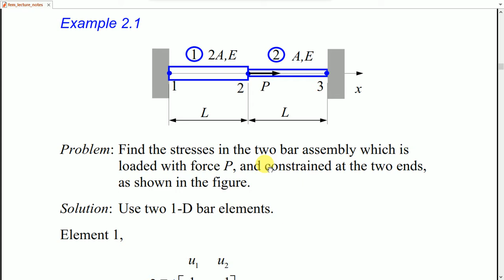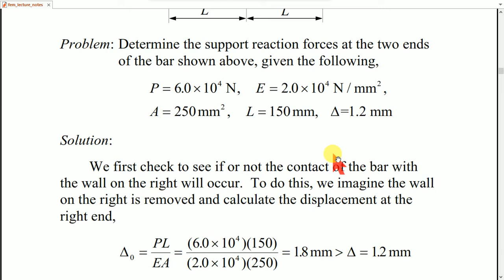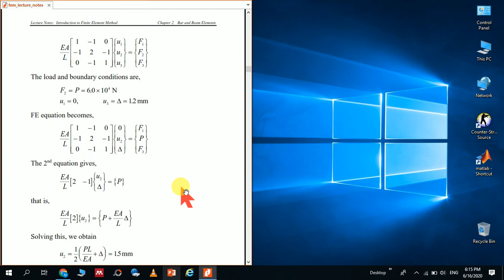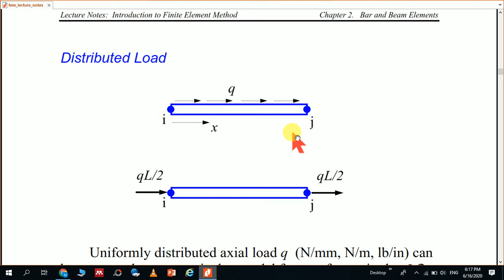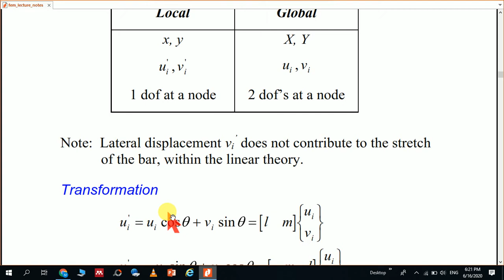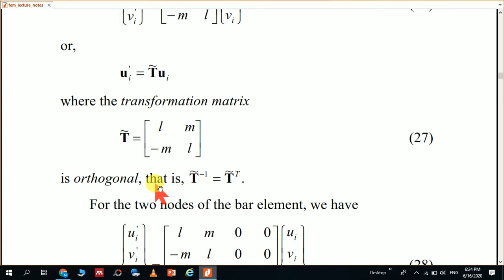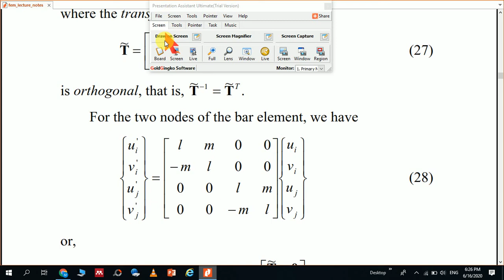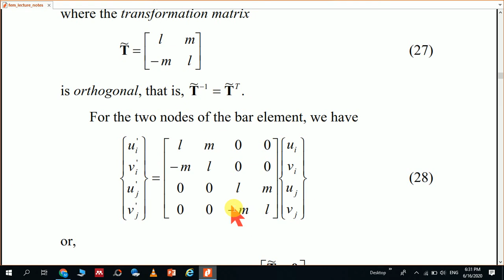Lecture # 9: 2 D Bar Element Formalization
This lecture is based on the formalization of global stiffness matrix for 2 D Bar element